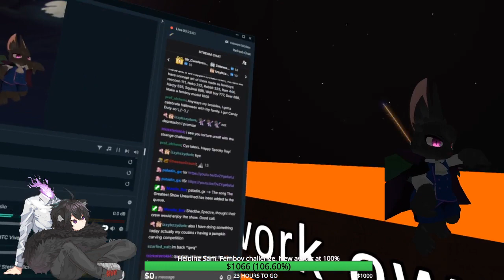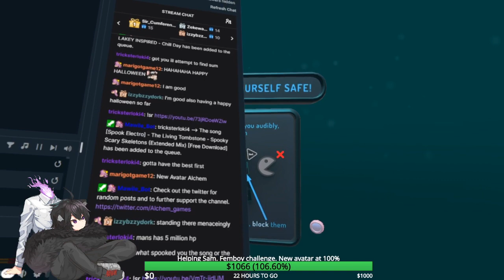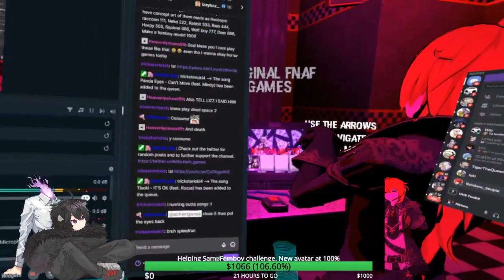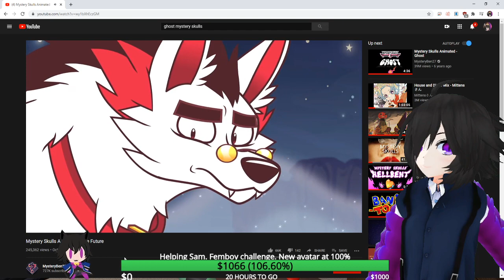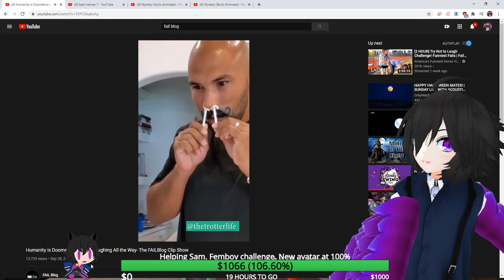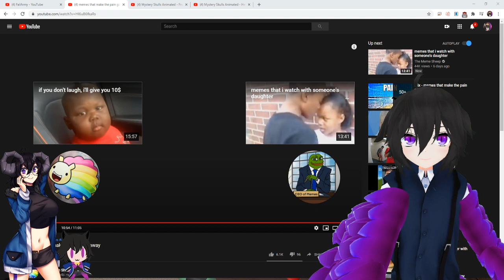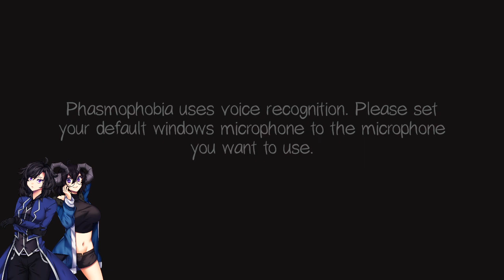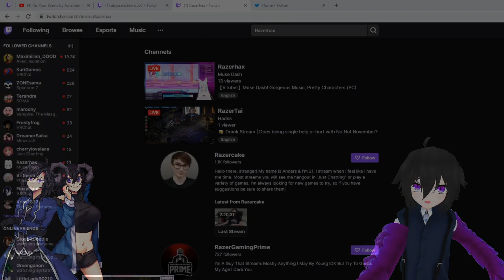ITS HALLOWEEN! Challenge model reveal and chill vrchat world hopping.